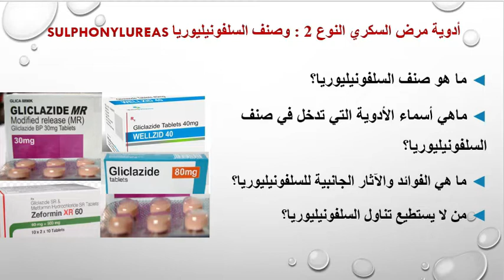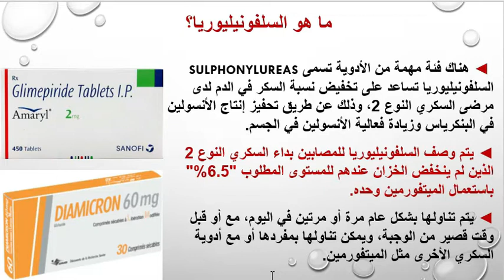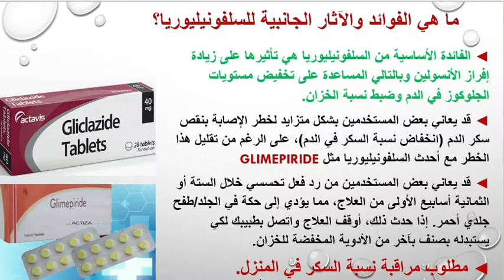التعريف بأدوية السكري: كيف يعمل صنف السولفونيليوريا (مثل دياميكرون)؟